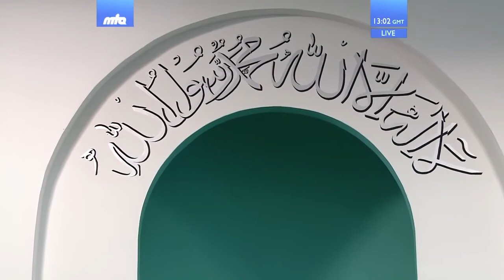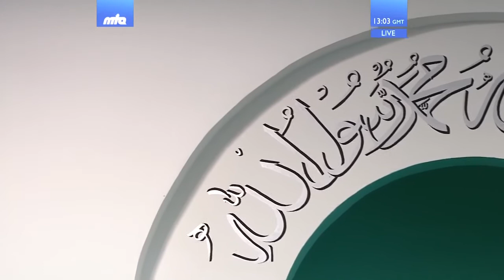Friday Sermon/ 24th Nov 2017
Live Friday sermon delivered by the Head of the Ahmadiyya Muslim Community, Hazrat Mirza Masroor Ahmad (may Allah be his Helper), from Baitul Futuh Mosque, London. Recorded on 24th November 2017